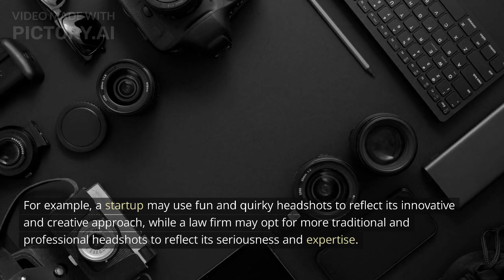Psychology of Corporate Headshots: How Business Shots Influence Others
Corporate headshots are often used as a marketing and branding tool for businesses. However, they also serve a more important purpose of creating a first impression on potential clients or partners. The psychology behind corporate headshots lies in the idea that people make judgments about others based on their appearance within seconds of meeting them. Therefore, having professional-looking headshots can be crucial in establishing trust and credibility with those who view them.

In addition to making a good first impression, corporate headshots can also have an impact on employee morale and self-esteem. By providing high-quality images to employees for use on their social media profiles or personal websites, employers can show that they value their staff members as individuals and are invested in helping them succeed both professionally and personally. This can lead to increased job satisfaction and motivation among employees.

Ultimately, the purpose of corporate headshots is to create a positive image of the business or organization in the minds of those who view them. Whether it’s through conveying professionalism, showcasing individual personalities, or building relationships with clients or partners, well-executed corporate headshots play an important role in shaping perceptions about companies today.